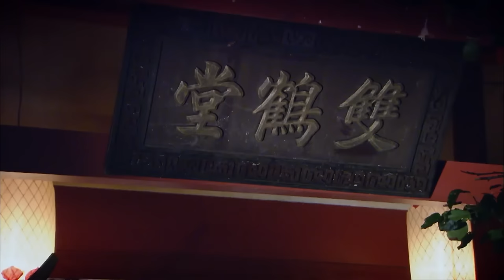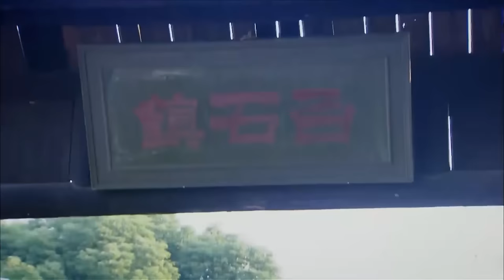功夫電影！被惡霸半路攔截的少年竟是武功高手，瞬間反殺全場！ 💥 中国电视剧 | KungFu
XGSJMWX